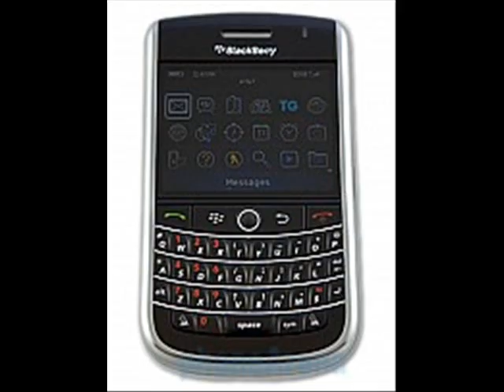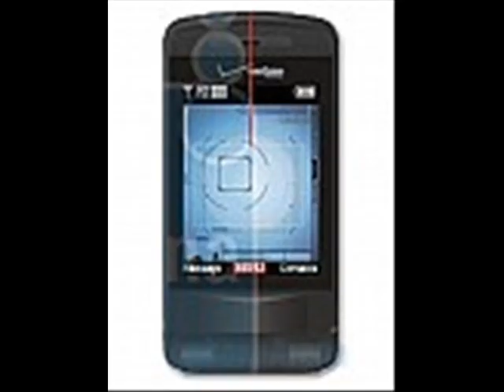upcoming verizon phones (2009)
upcoming verizon wireless phone in 2009